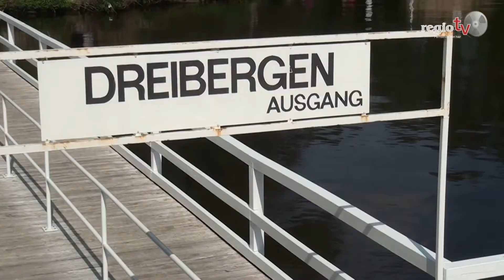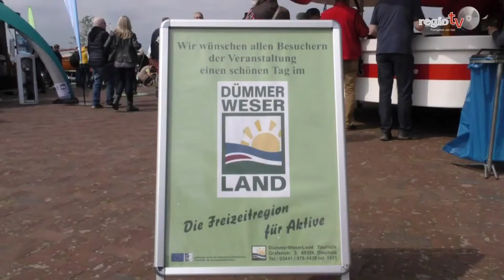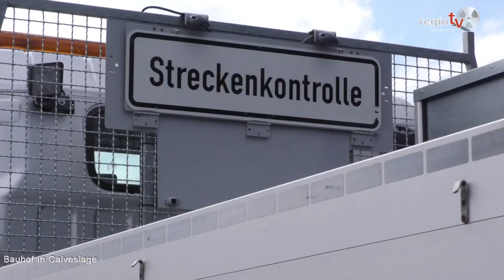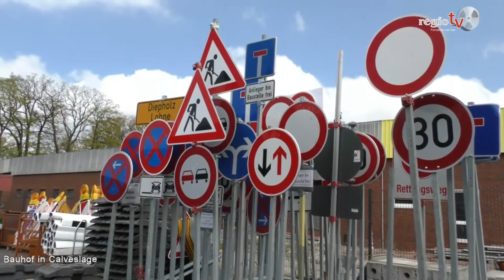regiotv Wochenmagazin 19. Kalenderwoche 2017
Heute sehen Sie das aktuelle Wochenmagazin von regiotv.